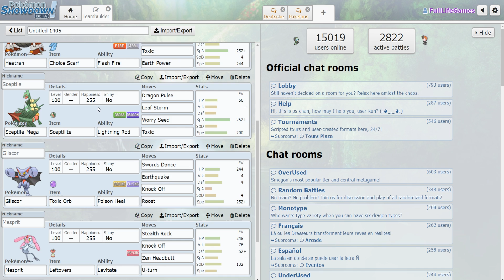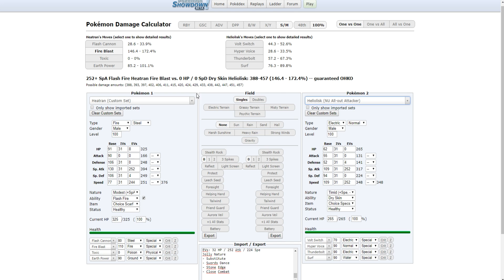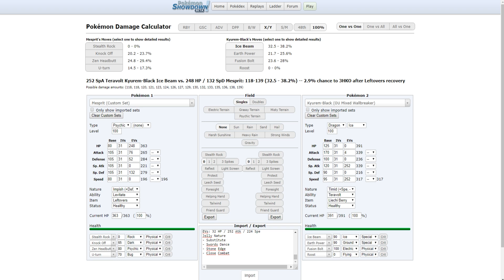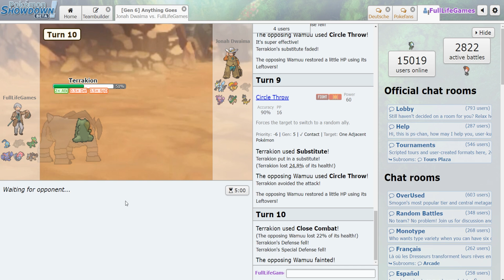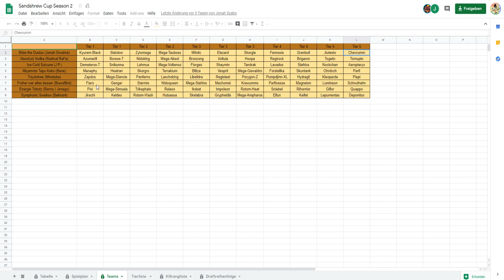Sandshrew Cup - Gruppenphase - vs. Jonah!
Da wir aktuell im Sandshrew Cup 3-3 stehen, müssen wir unseren letzten Kampf gewinnen, um in die Playoffs einzuziehen!